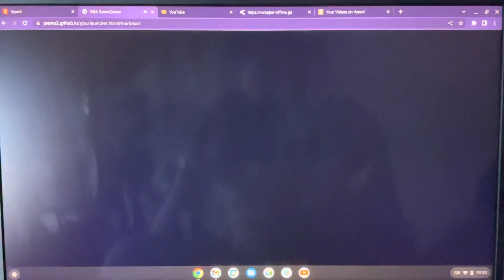Mario Kart: Super Circuit: Mario Circuit 1:06”08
Another course I did here. Mario Circuit, & almost the same as Sky Garden, expect I went quicker by 3 centi seconds. I believe quicker than 1:06 is possible if I train more on playing this game on my laptop instead of on the actual GameBoy